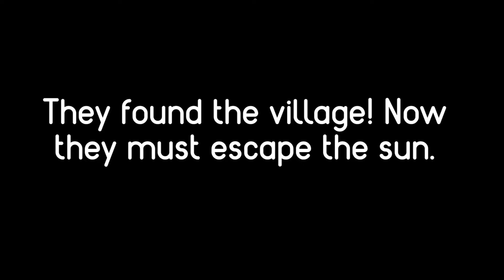Why JJ and Mikey Turned into a MONSTERS and Wants to Kill Villager at Night in Minecraft? - Maizen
This video is an unofficial work and is neither created nor approved by Maizen Sisters. It is just a parody Hypercow & Cakeman